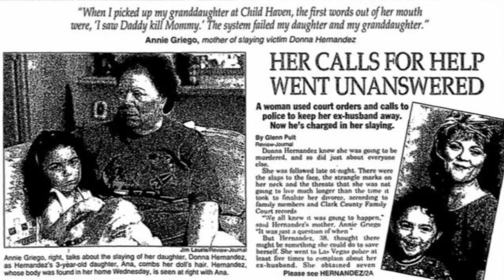All people on DEATH ROW waiting for their EXECUTION - NEVADA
All people on DEATH ROW waiting for their EXECUTION - NEVADA, every prisoner, inmate that got the death penalty and is waiting to be executed in the state of NEVADA - crimes, time spent on death row and more.
The number of death row inmates fluctuates daily with new convictions, appellate decisions overturning conviction or sentence alone, commutations, or deaths (through execution or otherwise).